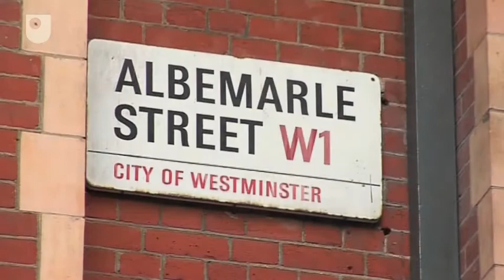Re-developing the Royal Institution - Science Communication and Public Engagement (4/4)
How was the role and purpose of the Royal Institution extended in the early years of the 21st Century following a £24 million refurbishment?